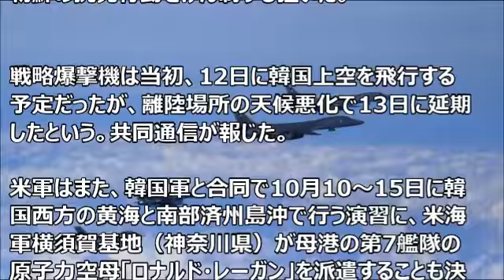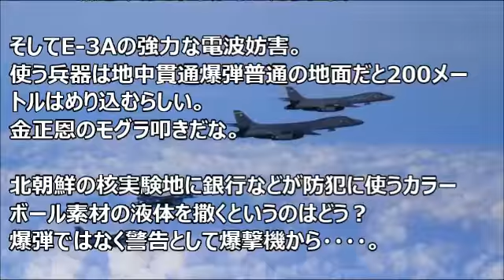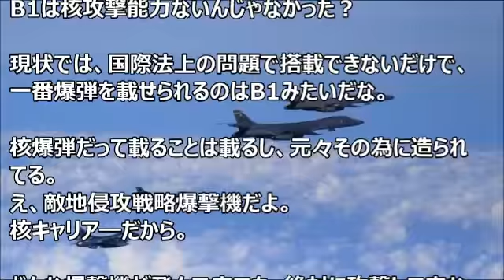戦略爆撃機B-1「ランサー」、低空を超高速で敵地に侵入可能！【Harukaのミリタリーニュース】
☆☆☆☆☆☆関連動画☆☆☆☆☆☆
◆【韓国の反応】韓国人「韓国軍 vs 自衛隊、それぞれの食事を比較してみよう」【日本(自衛隊) 米軍 中国 ベトナム 英国軍 韓国軍】お笑い韓国軍の食事を御覧くださいｗｗ

◆【航空自衛隊】F 2戦闘機後継機　F 3のエンジンにロールスロイスが熱視線！

◆日本の潜水艦 ｢そうりゅう級｣ にに積載されている世界最強89式魚雷は世界一の高性能！！他国海軍は海自潜水艦に敵対出来ない 海上自衛隊の89式長魚雷が凄い！

【おすすめはこちらから！】
◆航空自衛隊 F-35戦闘機 初号機ロールアウト式典【初公開】 - Japan's F-35 Lightning II Rollout Ceremony